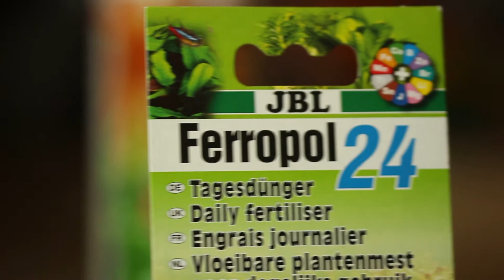WOMIT SOLL ICH DÜNGEN? Was ist der perfekte Dünger?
Moin Leute Hier findet ihr jetzt alle Links zu meiner Aktuellen Gaming-Ausstattung etc.

Mein Mikro

Mein Mikrofon-Stativ

Meine Maus

Meine Tastatur

Mein Headset:

Mein Mauspad:

Mein USB-Hub:

Bestes Getränk:

Bester Snack:

Aquarien...

Meine Co2 Anlage

Mein Filter

Mein Futter(Fische)

(Welse und Boden-Bewohner